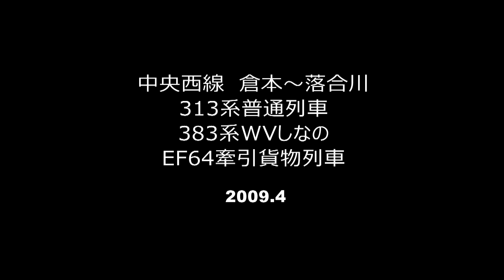中央西線 倉本～落合川 桜と383系、313系、EF64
2009年4月　中央西線　倉本～落合川間で撮影した春景色の中を走行する313系、383系、EF64重連貨物列車です。